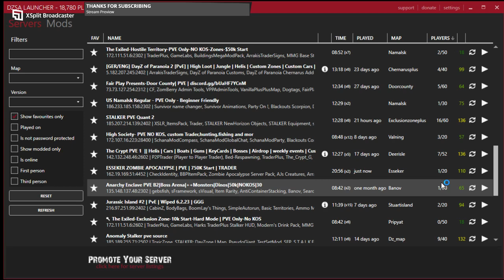2023 06 14 05 45 59 esseker server part 3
we made it to the trader but didnt go farther so ended it till our next time